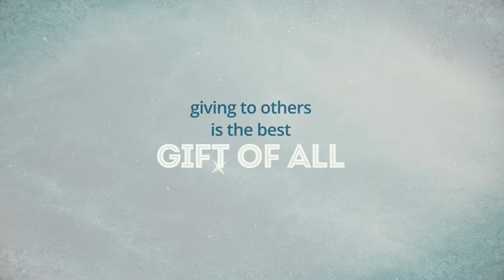Island Savings - Dashband